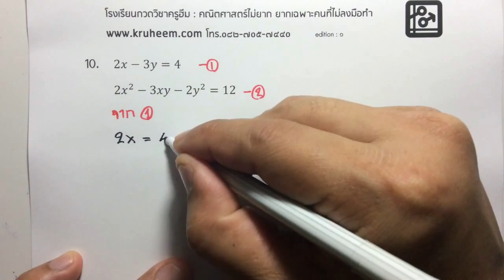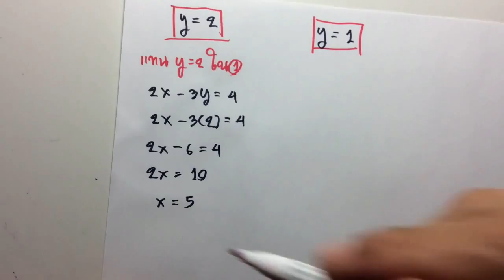ระบบสมการ ตอนที่ 11 HD